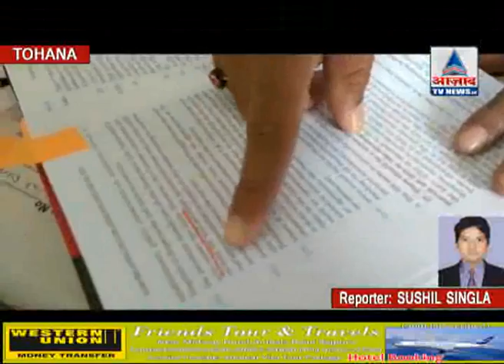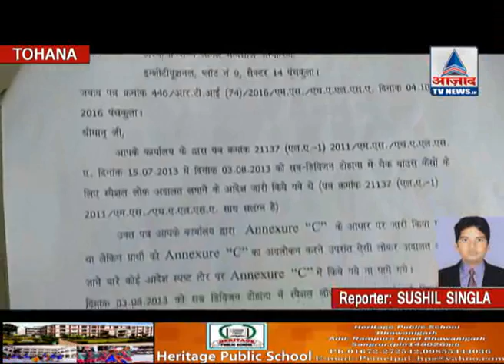tohana टोहाना में ऐसा क्या हुआ.